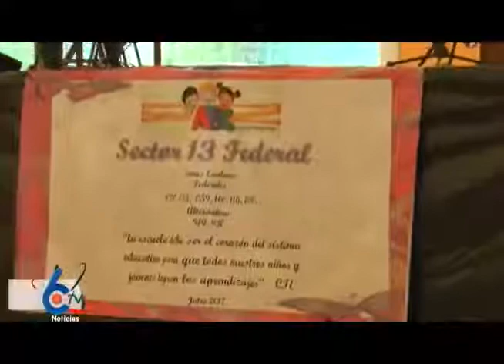Tamazula Jalisco fue sede de la reunión del sector 13 federal de educación